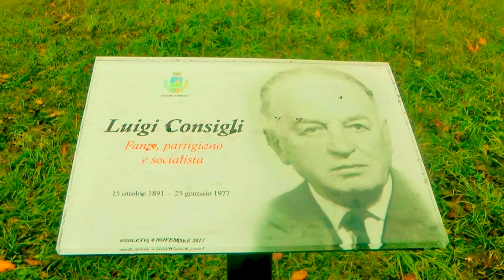BERCETO – IL «FRUTTETO DI COMUNITÀ» QUALI «ORTI SOCIALI» LOCALI -